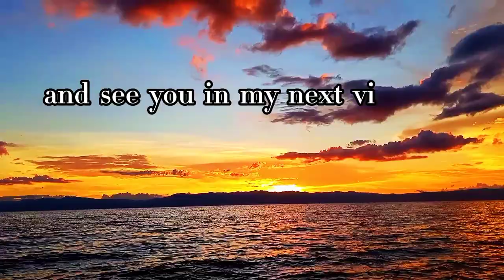HUGE GROUP OF DOLPHINS SPOTTED IN ALEGRIA CEBU PHILLIPPINES | VLOG #4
Hey everyone.

    Join with us enjoying the beautiful creatures found in Sta.Filomena Alegria Cebu.

     In this beautiful small town of Alegria, we did not expect that this wonderful creatures having fun with us unexpectedly. Sorry, if we're so loud in this video. Maybe our expression is normal because its our first time to saw a Dolphins . Hahahahha don't mind my English Maretes! :D   Anyways, Enjoy watching!!! :*

My Vlogging Gear : My Phone Camera (Oppo F11 Pro)